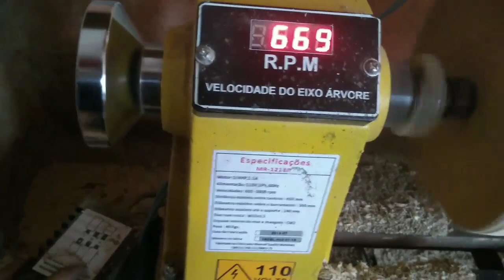Torno manrod 1218, dicas, pecas grandes.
Dicas de como tornear troncos